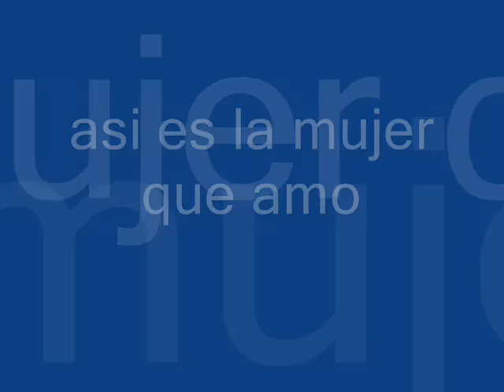asi es la mujer que amo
aqui dejo esta rolita paralos amantes de la salsa osimple para que lo escucen y bailen